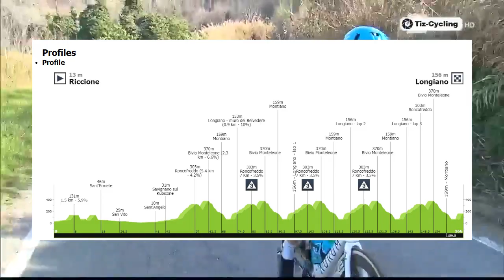Hayter demolition AGAIN! - Coppi e Bartali stage 2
Stage 2 of Settimana Internazionale Coppi E Bartali 2022 was an absolute clinic by Ineos Grenadiers who led out Ethan Hayter and got a 1,3